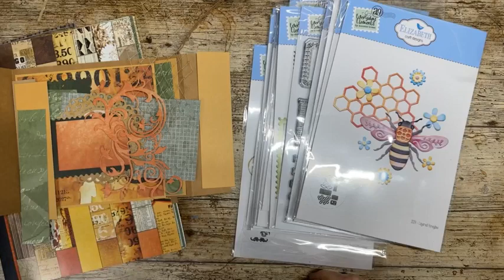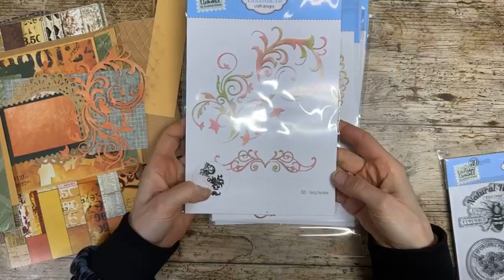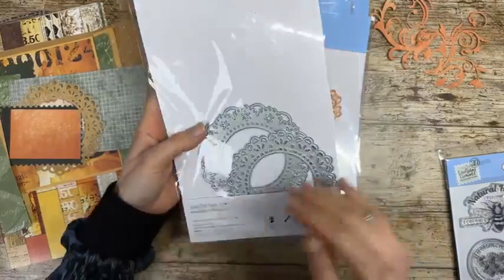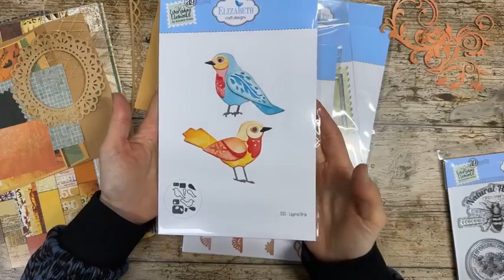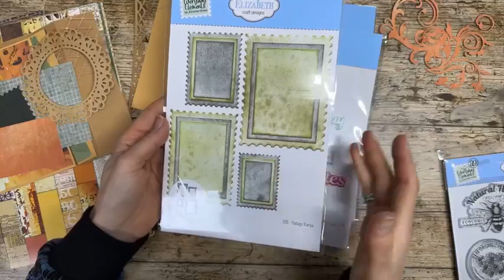FBLive - ONLINE Demodag - Everything's Blooming - 1 april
Tijdens deze uitzending maak ik een creatie met de Everything's Blooming van ECD.